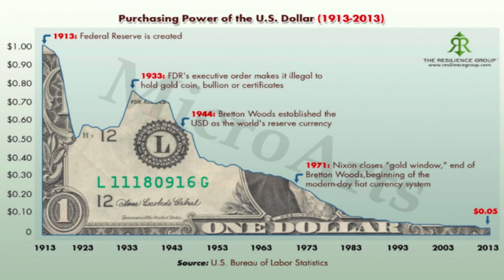IRAQI DINAR STUDY:Jim Rickards September Interview Global Reserve Currency & Interest Rates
One
basic
truth can
awakened
to the
truth.